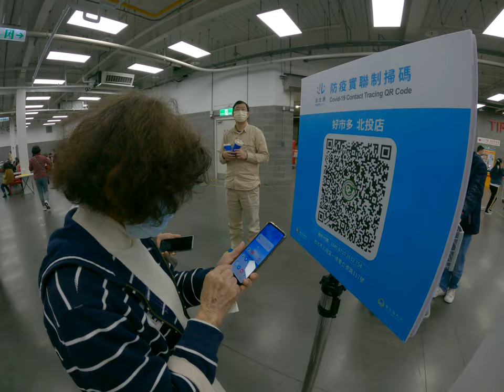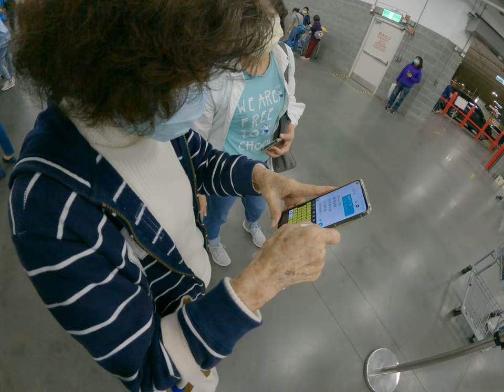VLOG in Asia 2